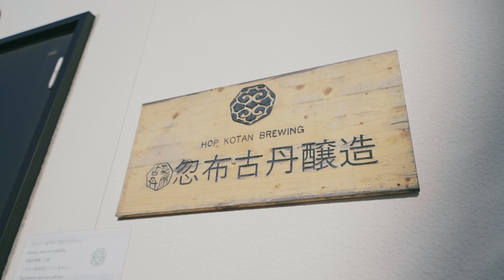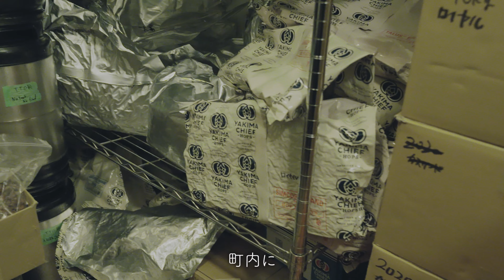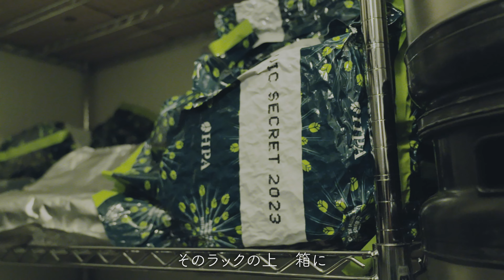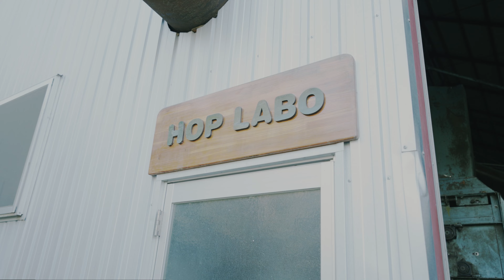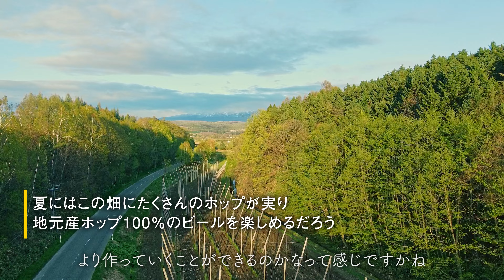上富良野産ホップ100%クラフトビール／忽布古丹醸造（ホップコタン）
2017年のクラウドファンディングから７年、北海道上富良野にある忽布古丹醸造のブルワリーを訪問。ブルワリーの様子や新たな取組についてお話を聞いてきました。

当時のクラウドファンディングの映像